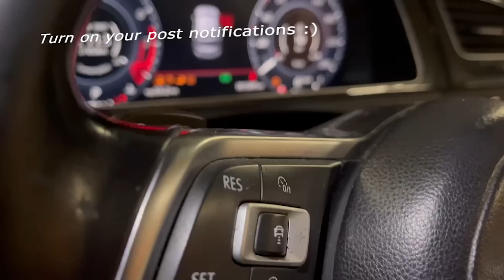A DAY IN THE LIFE OF A SOUTH AFRICAN YOUTUBER | Ep1 🇿🇦🤩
In this week's video, I decided to give you a sneak peek into my life and take you along the crazy journey I am on🤩😂

In this video, we celebrated Ntando's birthday with @TheBoyzRSA  and also watched the UCL final and I must say it was quite eventful and entertaining.
From laughs to getting advice, this is not a vlog you want to miss out on‼️

That's it from me, catch you guys in the next one, peace ✌️ ❤️

Comment down: “Maps beat Ghost Hlubi in a race 😨“ to confuse the nondescription readers😂

Timestamps:

00:00 Intro
3:26 - Ntando Birthday celebration
6:00 - UCL final day
12:21 - Advice from a successful trader
13:30 - Promotional video for Ep2